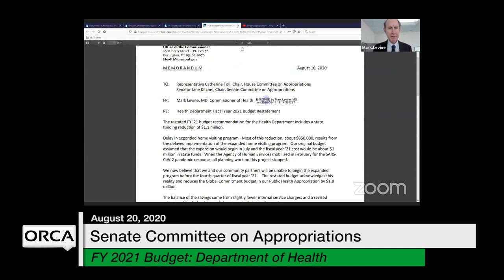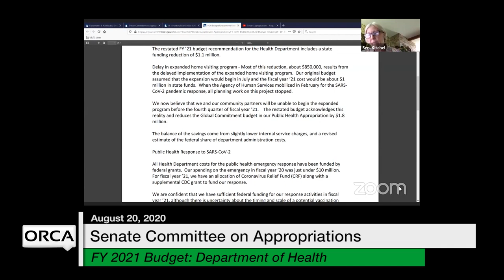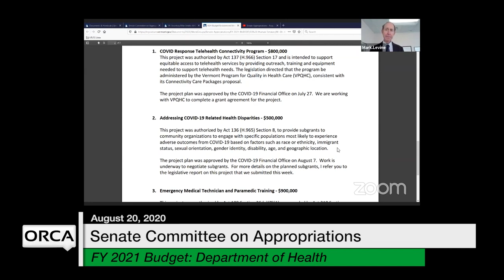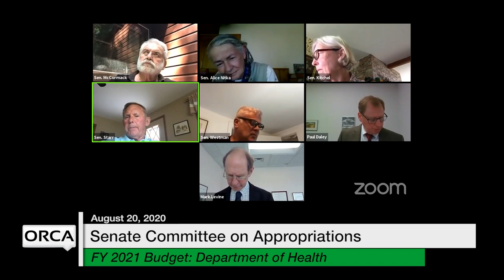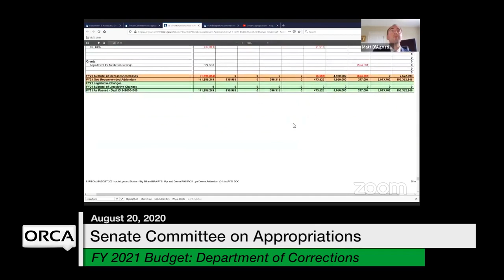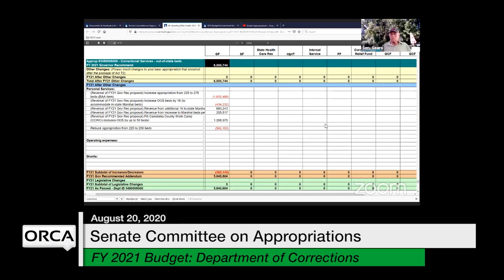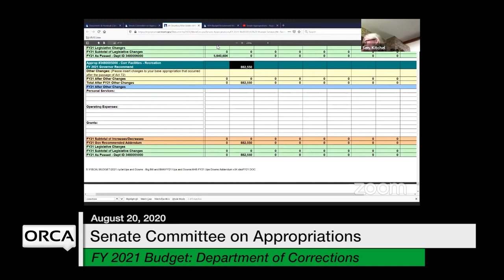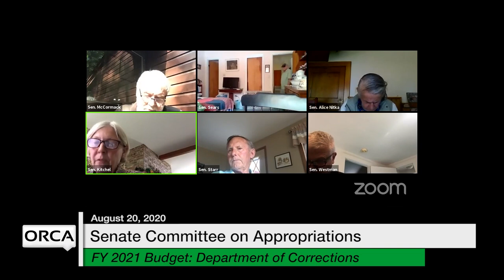Vermont State House - FY 2021 Governor's Budget - Dept of Health, Dept of Corrections 8/20/2020